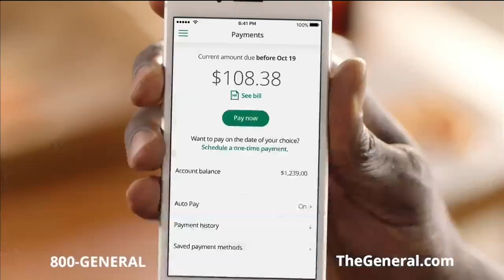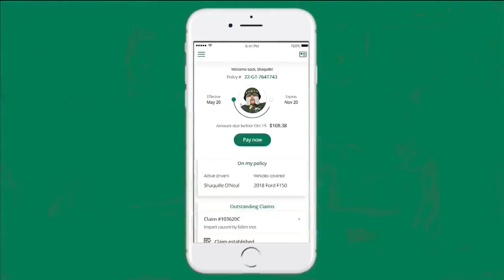Maury Show 7 Guests are given makeovers for a new attitude and outlook on life.